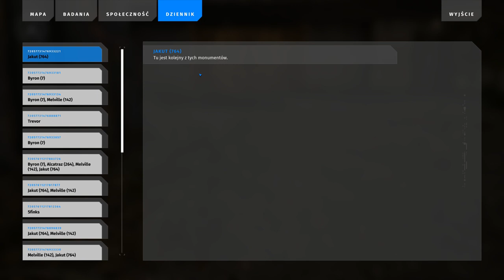Talos2 2024 03 06 15 30 21